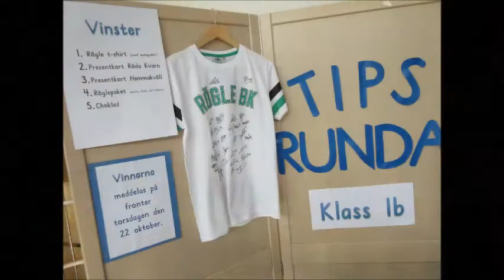Internationellt Café - Södra Utmarkens skola - 21Okt15